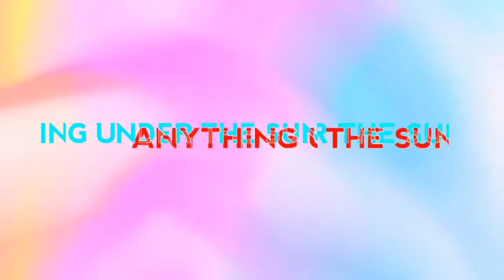CHEAPER THAN AZTEC SECRET CLAY MASK?! LUXE ORGANICS' BENTONITE CLAY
LUXE ORGANICS BENTONITE CLAY - INDIAN HEALING CLAY - PHP 300+ AT WATSONS
AZTEC SECRET INDIAN HEALING CLAY MASK - PHP 500-700

Let me know your thoughts about these products especially sa Clay Mask ng Luxe Organics :)

FB, TWT, IG @SKINNYSHIMMERS